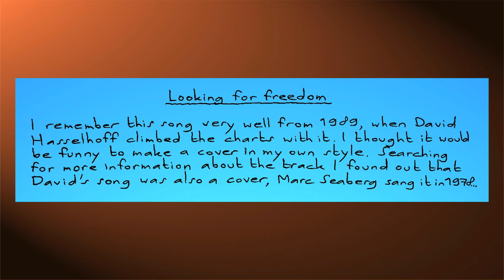Tino - Looking for freedom (Marc Seaberg / David Hasselhoff cover) (official audio)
From Tino's double album "Pop ups", released on November 16th 2020.